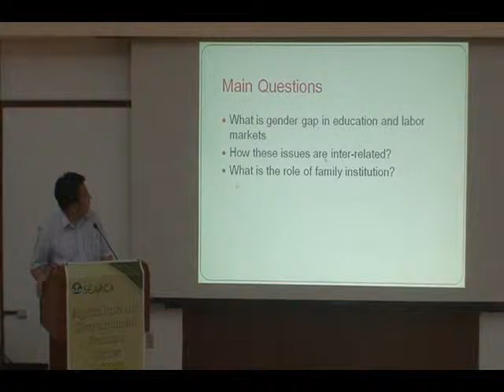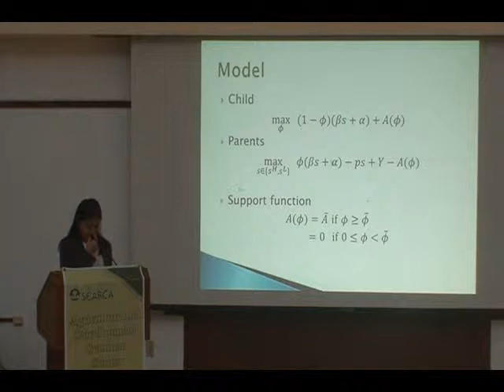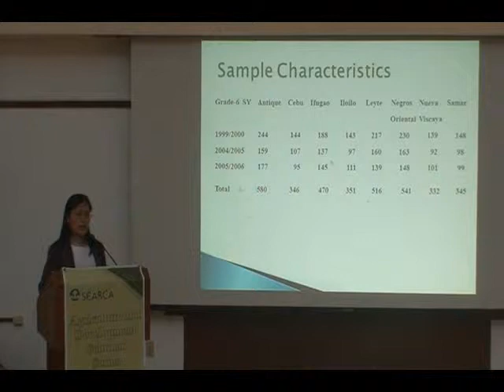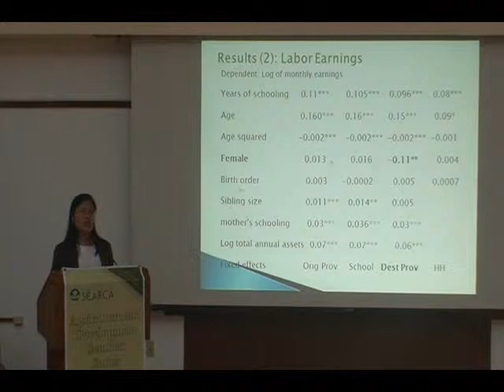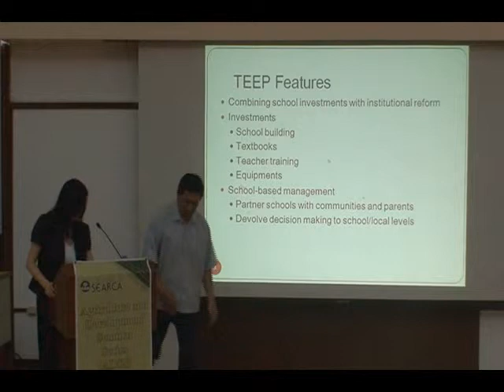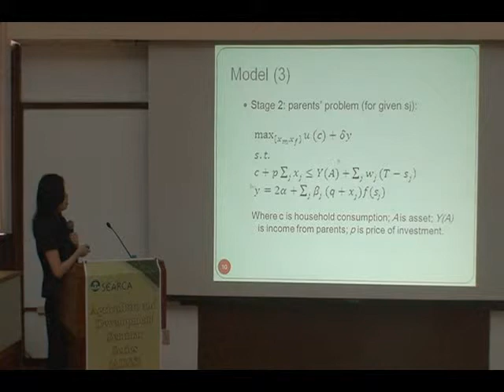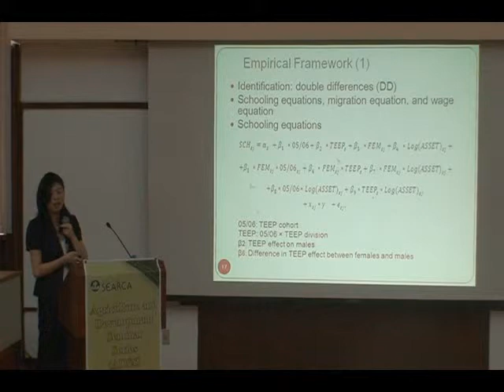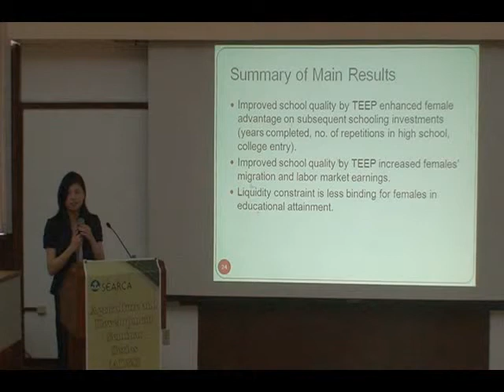Gender Disparities in Education and Labor Markets: Philippine Case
Dr. Marites Tiongco
Dr. Yanyan Liu
Dr. Futoshi Yamauchi
International Food Policy Research Institute (IFPRI)